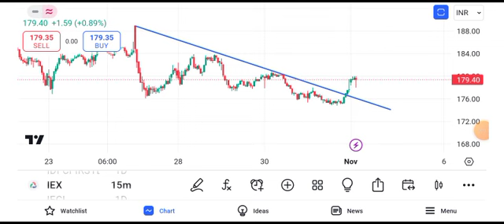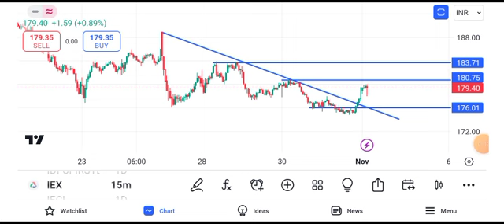iex share latest news today